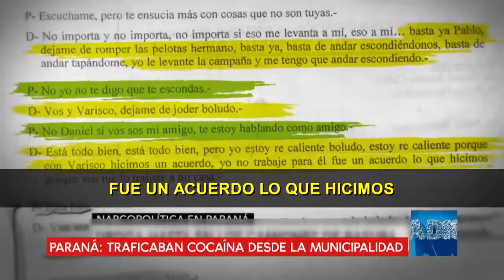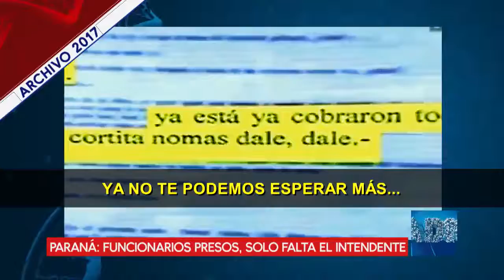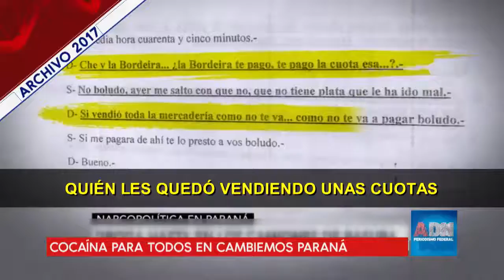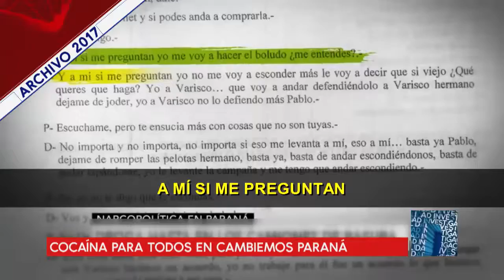NARCOESCÁNDALO PARANÁ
El Intendente, Sergio Varisco, cada día más complicado ►